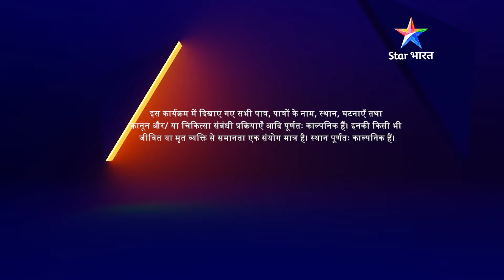FULL EPISODE-128 | Chhoona Hai Aasmaan | Kya Hawks ko sach bataayegi Shikha? | छूना है आसमान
►*About*
Yeh kahaani hai Sameera aur Abhimanyu ki, unke pyaar aur deshbhakti ki. Chhote shahar ki Sameera airforce join karna chaahti hai aur apne pita ka naam roshan karna chaahti hai. Doosri taraf hai Airforce officer Abhimanyu, jo desh ke liye kurbaan hone ko bhi taiyaar hai. Donon mein hi deshbhakti ka jazba hai aur ek-doosre ke liye pyaar bhi, lekin agar kabhi inhein kisi ek ko chunana pada toh? Jaanne ke liye dekhiye 'Chhoona Hai Aasmaan'.